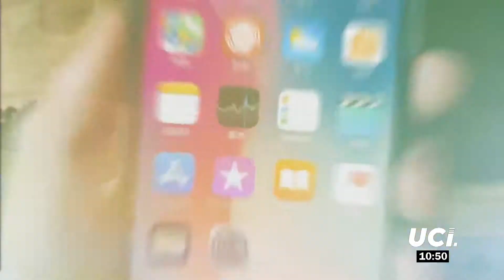🕑 Los mejores temas de los Bee Gees en Café Para Dos con María Laura